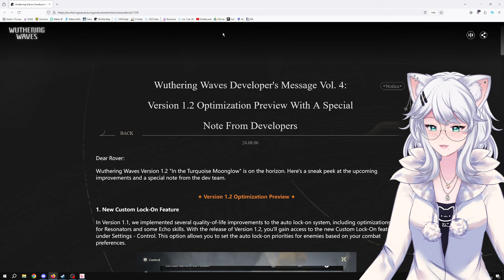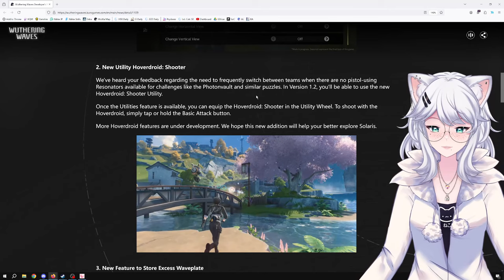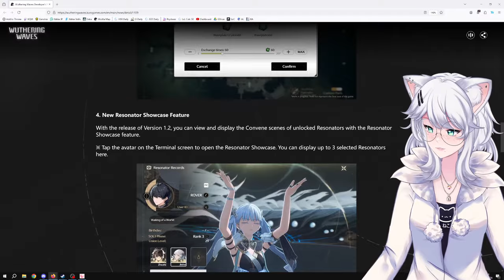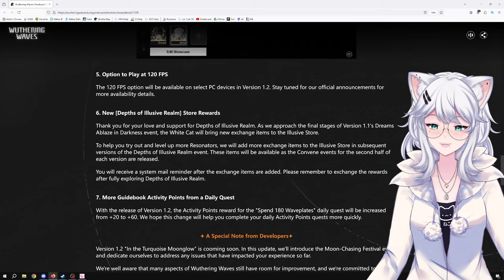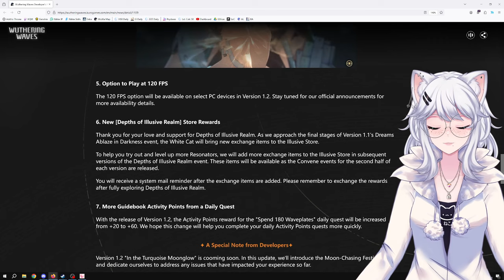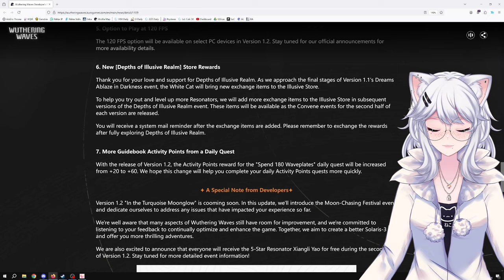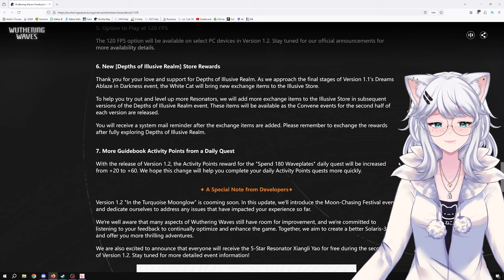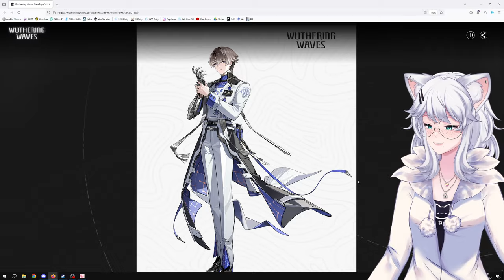FREE 5-STAR CHARACTER?! Kitty Loses It Over Wuthering Waves 1.2 Dev Notes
Wuthering Waves just shook the gacha world with a groundbreaking announcement! A FREE limited 5-star character is coming in Version 1.2? KittyKathee is losing her mind! Join her as she dives into the latest developer notes and unravels this shocking news.

Get ready for wild theories, excitement, and a whole lot of questions as KittyKathee:

Analyzes the details of the free 5-star character
Speculates on the character's role and abilities
Discusses the potential impact on the game's meta
Explores the implications for the gacha industry
Don't miss this mind-blowing reaction!